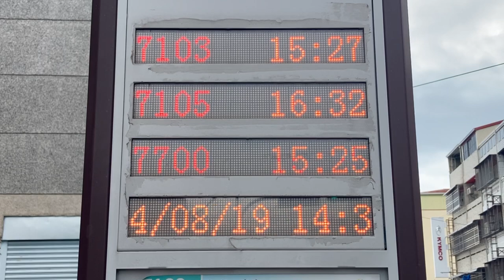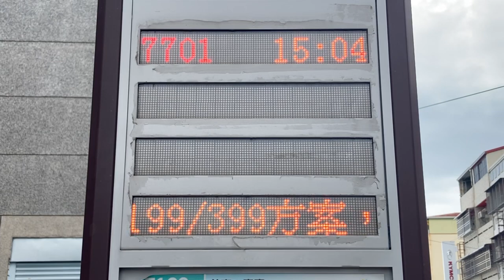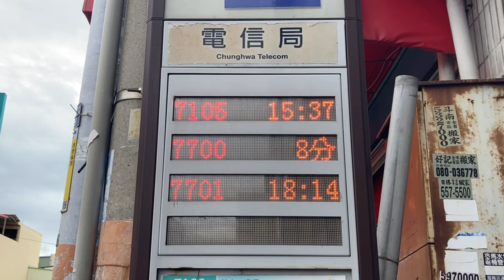雲林県 電信局 公車站牌(バス停) 公車動態顯示(バス接近情報) LED顯示器(LED電光掲示板)(23.672980280537153, 120.47764529339315)